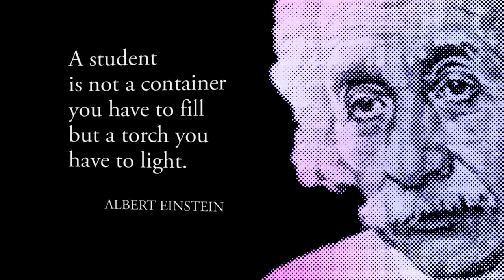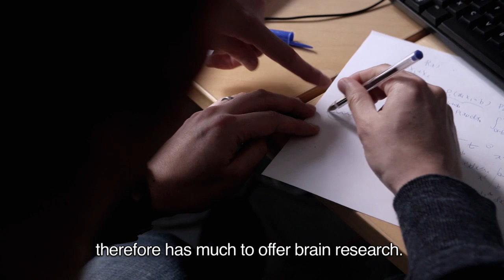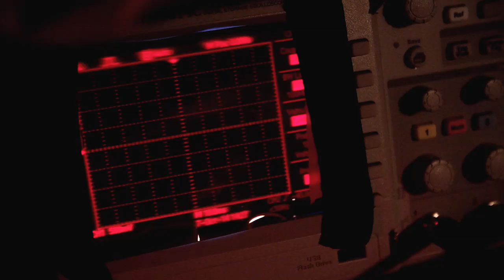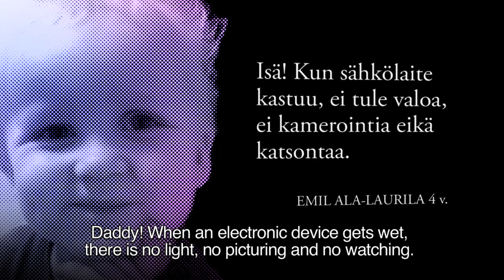Akatemiapalkinto 2014 Petri Ala-Laurila: näköön liittyvän tiedon prosessointi hermoverkoissa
Akatemiapalkinto 2014 Petri Ala-Laurila

Suomen Akatemia myöntää palkinnon tieteellisestä rohkeudesta tutkijalle, joka on työssään osoittanut poikkeuksellista tieteellistä rohkeutta, luovuutta tai ennakkoluulottomuutta. Palkinnon voi saada esimerkiksi rohkeasta tai omaperäisestä uudesta tutkimusideasta, ennakkoluulottomasta tieteellisten rajojen ylittämisestä tai valmiudesta tutkimuksellisen riskin ottamiseen.